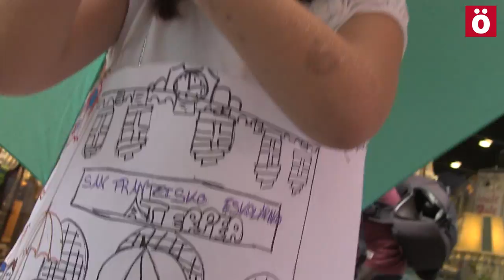San Frantzisko eskolak patio estalia nahi du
Iruñeko San Frantzisko eskolako komunitatea patio estaltzeko aldarrikapenarekin atera da gaur kalera. Guardasolen martxa deituriko mobilizazioa eskolatik abiatu eta Udal Plazan amaitu da. Bertan Udaletxeari eta Nafarroako Gobernuari eskatu diete obrak lehen bait lehen hastea.